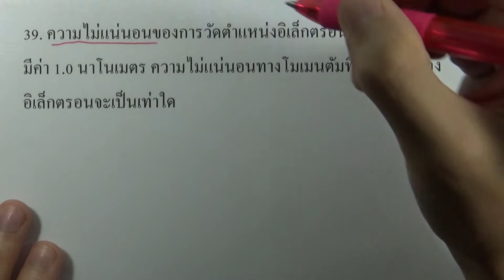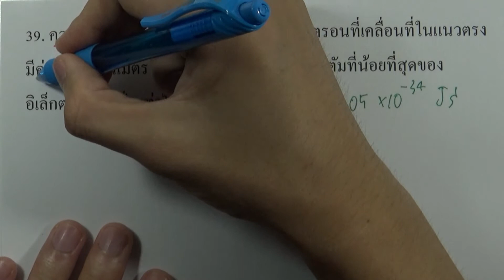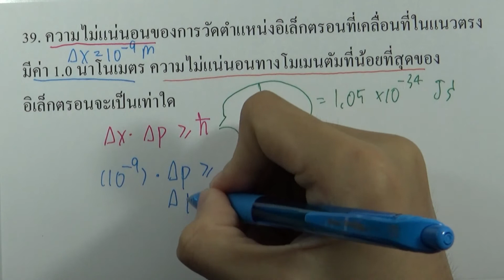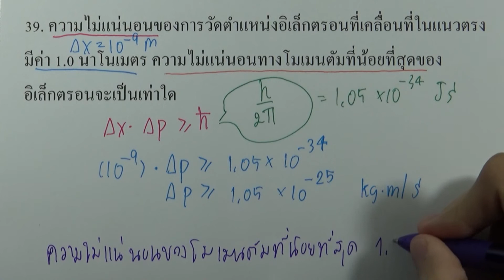แบบฝึกหัด ฟิสิกส์อะตอม ข้อ39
บท : ฟิสิกส์อะตอม